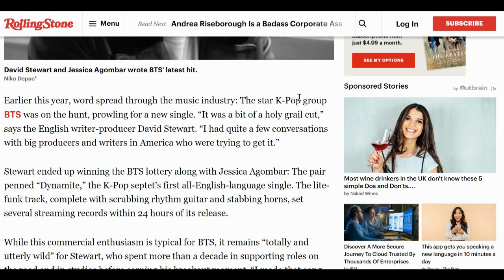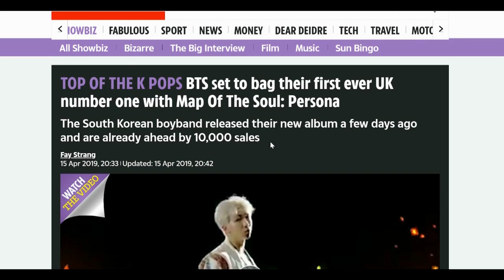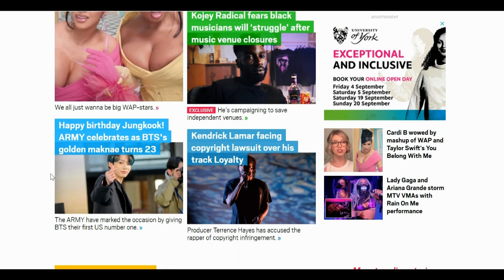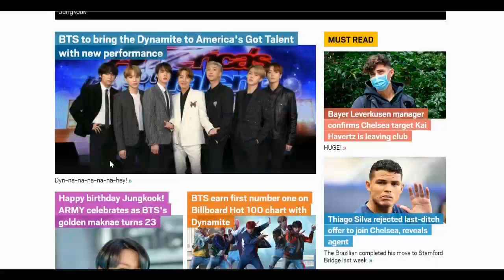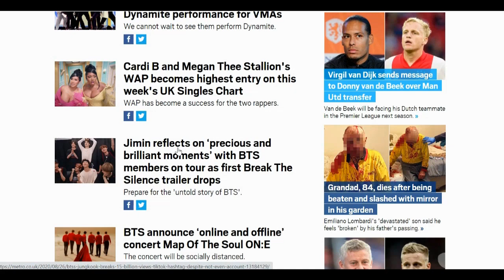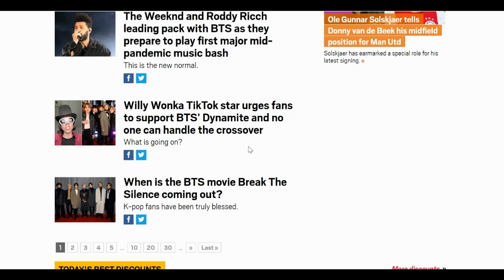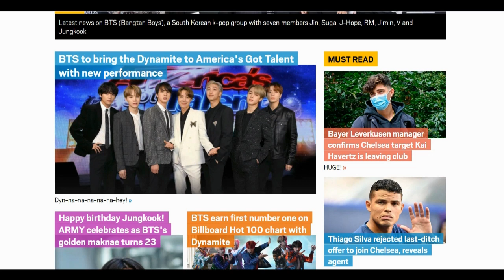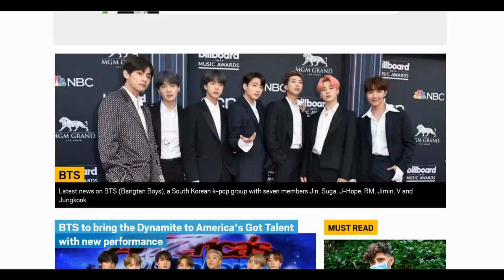방탄소년단 정국 막내라는 단어로 영국에도 생일축하보도, 영국 연예인들도 bts 줄타기, 영국 최고 일간지 2개 신문을 도배해 버리네, bts 미국만 다가 아니다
bts 여기 영국 차트에서도 첫 1위! 다이너마이트 작곡가는 영국작가, 전혀 관심없던 사람들도 모두 놀랄 수 밖에 없는 이유! 방탄소년단 youtube 조회수 전 세계 인구 30%? 방탄소년단 유투브 조회수, 방탄소년단 조회수, bts 유투브, bts 유투브 조회수, bts 영국 미디어 소식, 영국에서도 이 정도였다니!  반말뉴스 from 런던 5회 bts 1편

런던 생활 21년차 영국 서민한량의 영국 소식! 진짜 영국을 만나자 런던 한량!

영국 런던 가성비 최고 먹거리, 갈 곳, 숨겨진 명소 등 꿀팁, 진짜 꿀실용정보를 제대로 알려준다! 런던한량이 들려주고 보여주는 껍데기가 아닌 진정한 영국 런던의 알맹이를 만나봐!
가성비 최고 먹거리, 갈 곳, 숨겨진 명소 등 꿀팁, 진짜 꿀실용정보를 제대로 알려준다! 꿀팁, 유럽여행, 유럽투어, 영국, 영국여행, 런던여행, 런던투어
런던한량